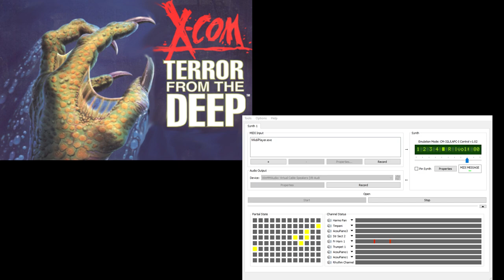X-Com TFTD CM-32L OST - Geoscape 2 (Extra Reverb)